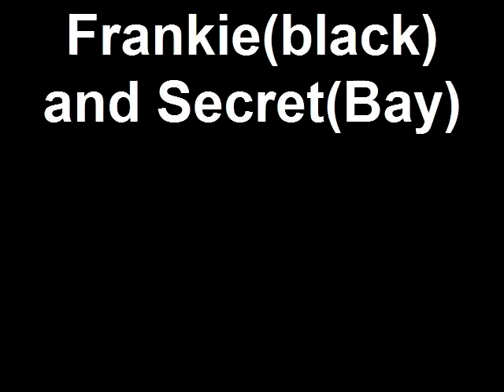Frankie(black) and Secret(Bay)